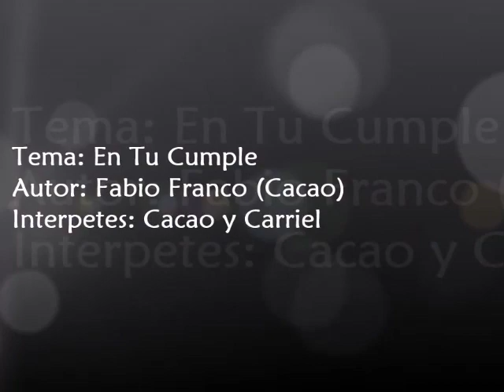cumpleaños ( canción) un año mas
Canción de cumpleaños
Autoría Fabio Alexander Franco cacao
Interpretación: los Fabioritos del humor
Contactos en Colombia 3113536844